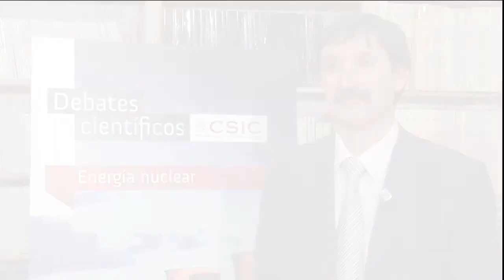Los residuos nucleares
Enrique González, jefe del departamento de Fisión Nuclear del Centro de Investigaciones Energéticas, Medioambientales y Tecnológicas (CIEMAT), contesta a un lector de QUO acerca de si son peligrosos los residuos de las centrales nucleares, y qué se puede hacer con ellos.